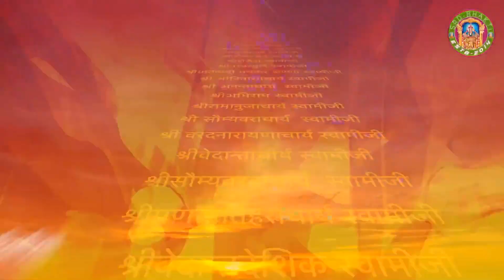Varuthini Ekadashi Vrat Katha - वरुथिनी एकादशी व्रत कथा || Swami Sri Govindacharya ► SRD BHAKTi